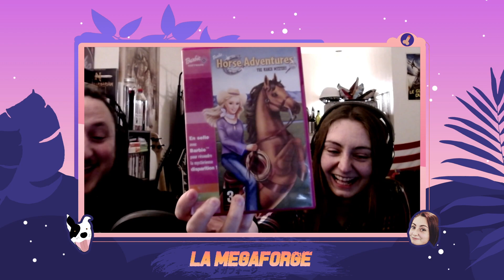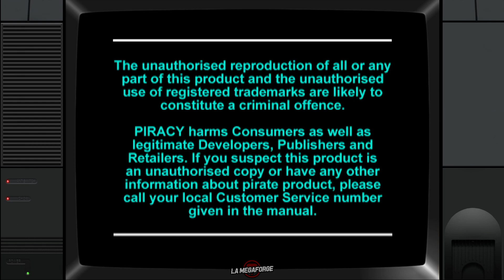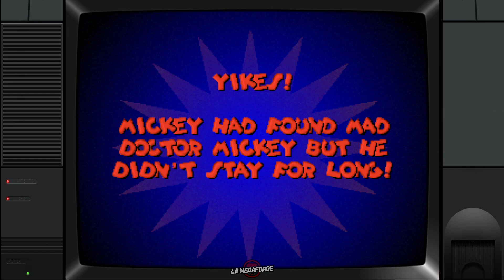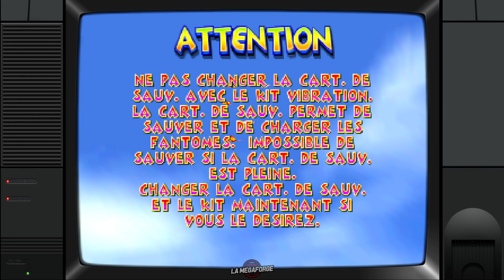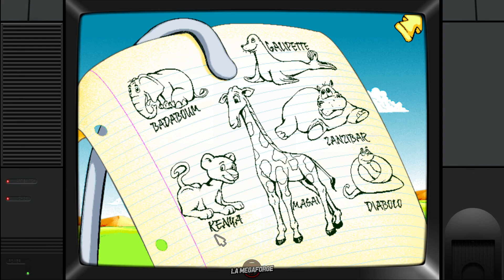L'anniversaire de Poune 🍰 • La souffrance c'est une fois par an ｢streamer: LMF｣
Du gros gros cérébral ce soir, et c'est pas grâce à Poon's hein